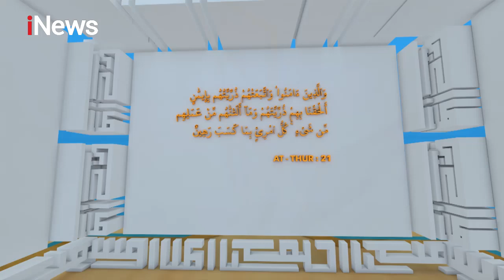Hak dan Kewajiban Istri Terhadap Suami Part 02 - Sakinah 27/04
Peran Istri dalam Keluarga